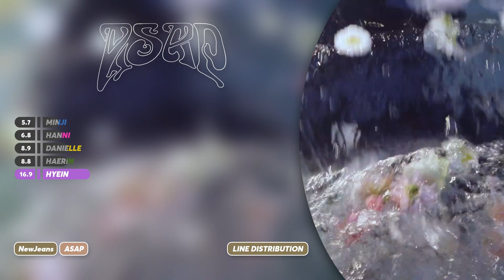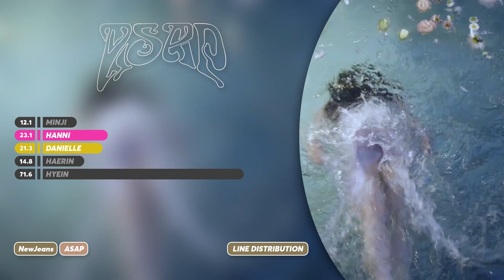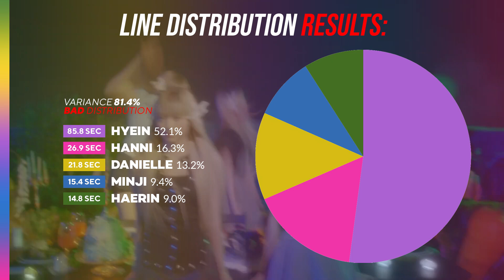[CORRECTED 100%] NewJeans - ASAP | Line Distribution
A : I am a boy and my pronounces are he/him

Q : What is your favorite kpop group?
A : My favourite is BLACKPINK

Q : Who is your ultimate bias of all time?
A : My ultimate bias is rosie~

Q : From where are you?